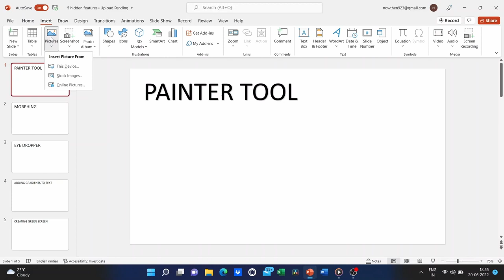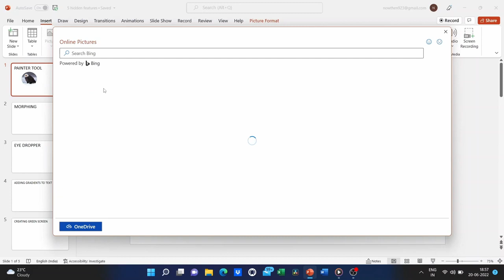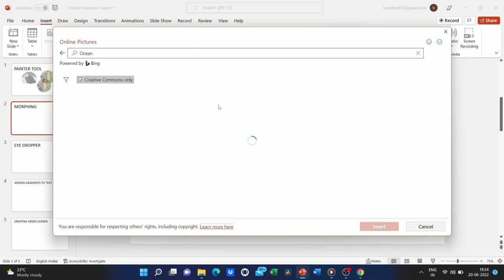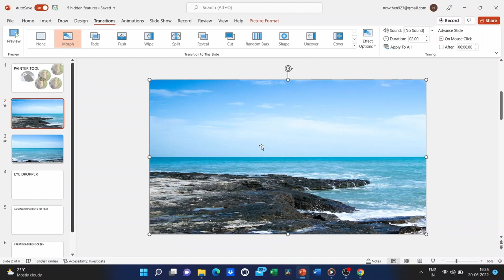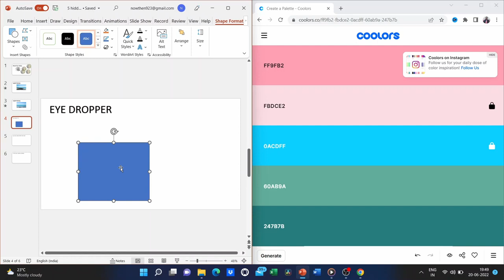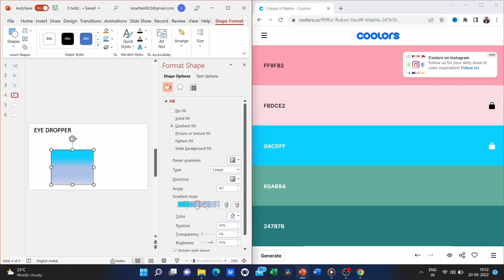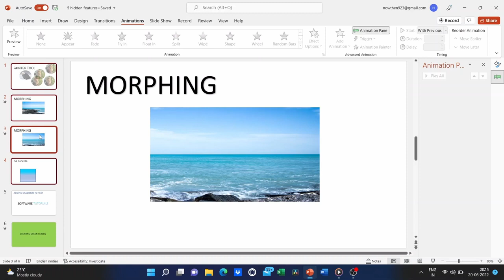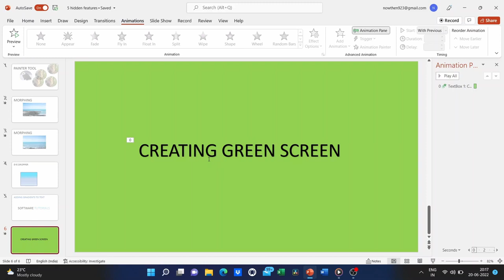5 Hidden Features Of Power Point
In this video, we going to show you 5 Hidden Features Of Power Point

Powerpoint is a staple of modern presentation. It is simple to use and easy to prepare, which makes it an ideal tool for classrooms and businesses alike. However, powerpoint also has a few hidden features that can make presentations even more dynamic. For example, did you know that you can insert audio files into powerpoint slides? This can be a great way to add background music or sound effects to your presentation. You can also use powerpoint to create mirror images of your slides. This can be useful for creating slideshows that are easier to read from left to right. Finally, powerpoint also has a built-in timer feature that can be used to keep track of how long each slide is on the screen. By taking advantage of these hidden features, you can take your powerpoint presentations to the next level.

View more videos about topics below:
Powerpoint Tutorial